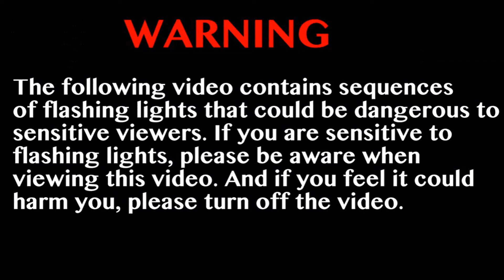Life Of A Knight (Season 2 Episode 4) ''Mind Tricks'' (R)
Hello and here is Episode 4 of season two Enjoy